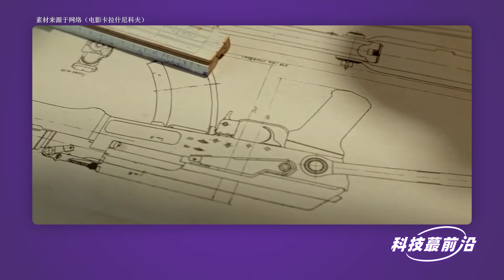一刻talks：【科技蕞前沿】忏悔的AK-47之父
"如果因为我设计的步枪剥夺了他人的生命，哪怕是敌人的生命，我也应该负有不可推卸的责任"